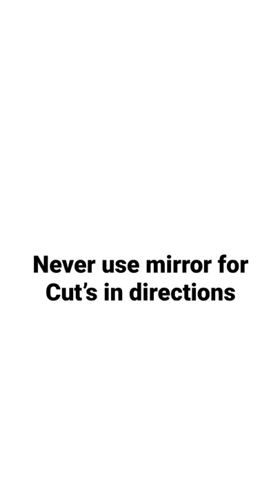Mirrors in Vastu Shastra